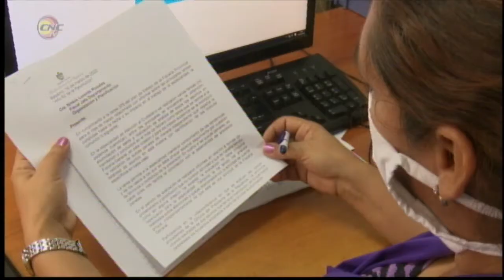Juristas granmenses coordinaron nueve proyectos de leyes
Los juristas que integran el sistema de tribunales en Granma fueron coordinadores de 9 proyectos de leyes que hoy están aprovados por la Asamblea Nacional del Poder Popular, entre estos se encuentran la ley del proceso penal, el código de procesos, la ley del proceso administrativo, ley de los tribunales de justicia y abarca también la jurisdicción militar con una nueva ley de proceso penal militar. La máster en ciencias Yenis Rodríguez Cabrera, presidenta del Tribunal Popular en Granma ofreció detalles en la revista Perspectivas.